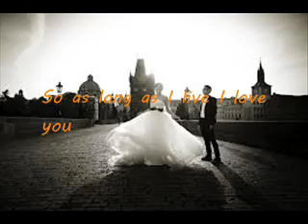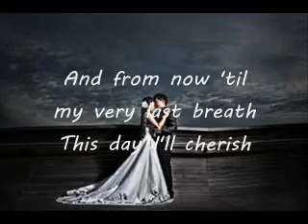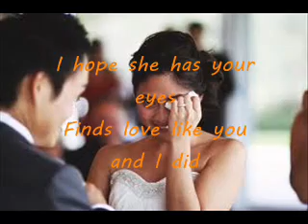Beautiful In White-Shane Filan with lyrics